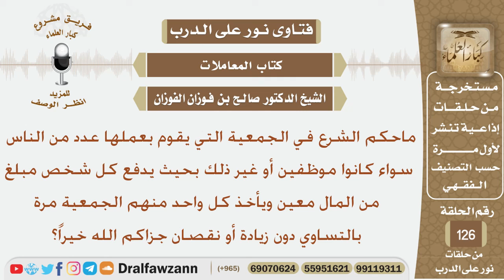ماحكم الشرعي في الجمعية التي يقوم بعملها عدد من الناس ويستلم كل واحد منهم مرة بالتساوي دون زيادة...؟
نص السؤال:
ماحكم الشرع في الجمعية التي يقوم بعملها عدد من الناس سواء كانوا موظفين
أو غير ذلك بحيث يدفع كل شخص مبلغ من المال معين ويأخذ كل واحد منهم
الجمعية مرة بالتساوي دون زيادة أو نقصان جزاكم الله خيراً؟
السيرة الذاتية :
للاشتراك في قناة الشيخ صالح الفوزان

رئيس الفريق
لمشروع كبار العلماء